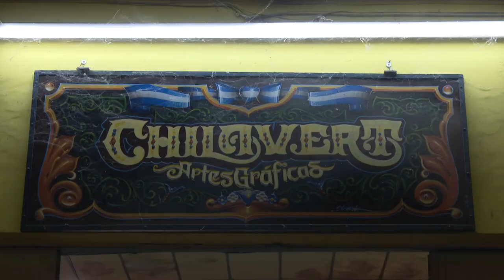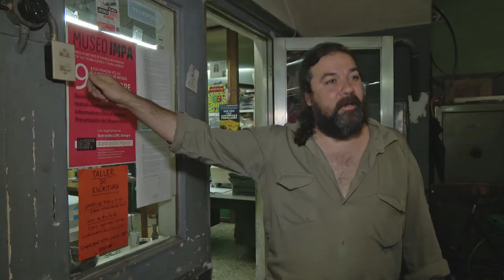REDES del trabajo y la autogestión / Trailer Capítulo Cooperativa Chilavert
Luego de la crisis financiera de diciembre de 2001 el patrón de la imprenta que históricamente había producido libros de arte de gran calidad, decide despedir a los trabajadores y vaciar la planta llevando las máquinas e insumos que eran parte del proceso de producción. No contaba con la ferrea resistencia de los trabajadores. Comienza una nueva etapa de solidaridad y construcción de organización popular.